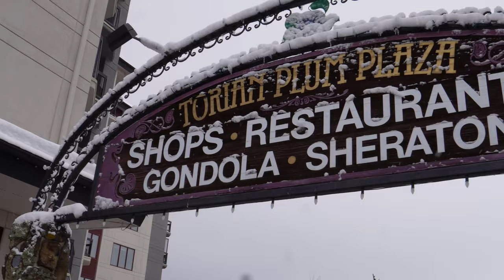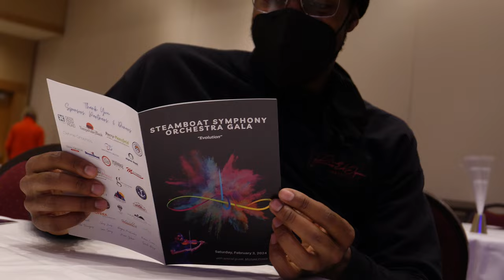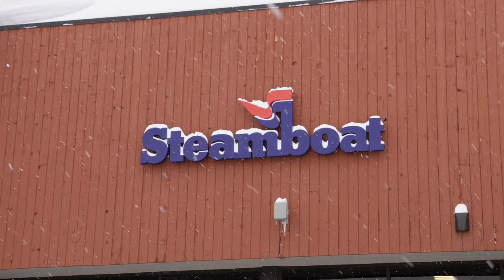58 Hours in Steamboat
We hit the road for a quick trip to Steamboat Springs, Colorado for their Symphony Gala! This was my first time seeing mountains, and I was not about to risk my ankles for the thrill of skiing lol. Special thanks to the Steamboat Springs Symphony for having me!